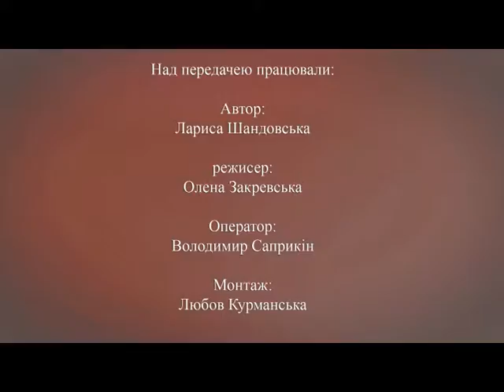Здолати все (Павло Чернушич) 29.11.16